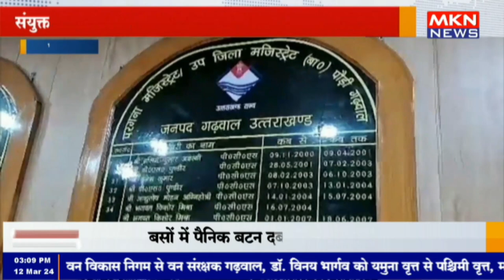पौड़ी - संयुक्त मजिस्ट्रेट ने तहसील परिसर में की बैठक आयोजित